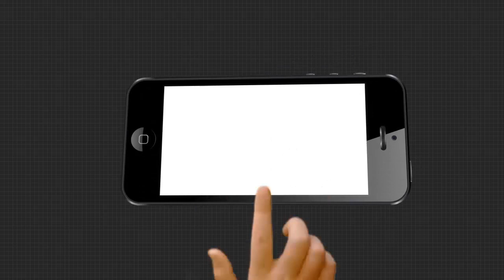ଛେଣ୍ଡିପଦା ଶିକ୍ଷା ଅଧିକାରୀଙ୍କ କାର୍ଯ୍ୟାଳୟ ଘେରିଛନ୍ତି ଗ୍ରାମବାସୀ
ଅନୁଗୋଳ ଜିଲ୍ଲା ଛେଣ୍ତିପଦା ବ୍ଲକ ଚରାକାନୀ ସରକାରୀ ପ୍ରାଥମିକ ବିଦ୍ୟାଳୟ ଜିନିଷପତ୍ର ସ୍ଥାନାନ୍ତରିତ ପ୍ରସଙ୍ଗରେ ଛେଣ୍ଡିପଦା ଶିକ୍ଷା ଅଧିକାରୀଙ୍କ କାର୍ଯ୍ୟାଳୟ ଘେରିଛନ୍ତି ଚରାକାନୀ ଗ୍ରାମବାସୀ...